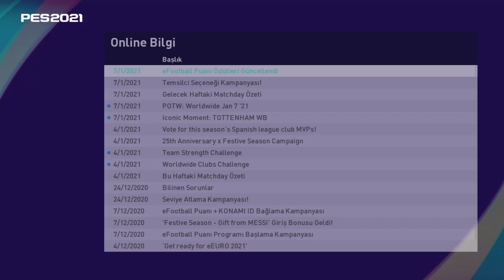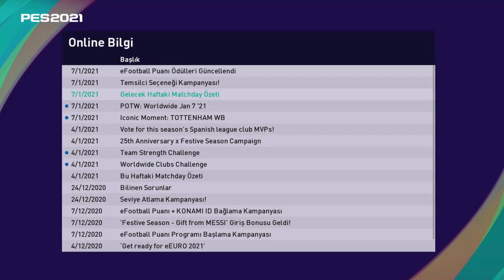PES 2021 MYCLUB 7 OCAK YENİLİKLERİ | TOTTENHAM İKONLARI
Pes 2021 Myclub'a 7 Ocak 2021 tarihinde gelen yenilikler... Tottenham ikonları, top açılımlarında dp antrenörü hediyesi, yeni efootball puanı oyuncuları...